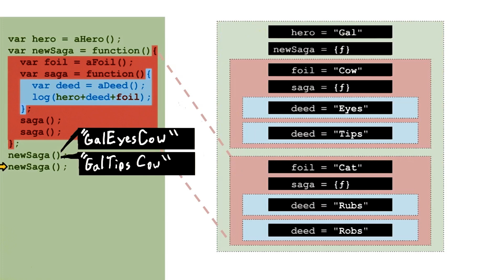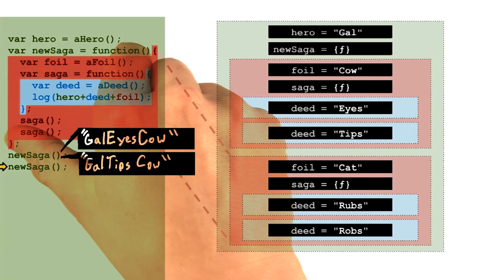Finishing Our Predictions - Object-Oriented JavaScript